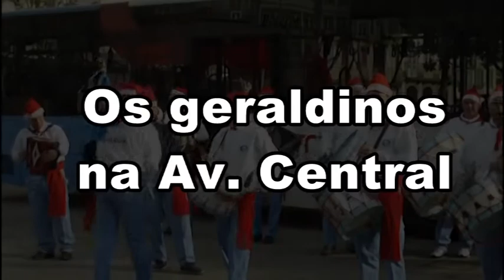Os Geraldinos na avenida central em Braga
Atuação para a entrega dos prémios aos jovens vencedores do concurso de postais de Natal, promovido pela empresa dos transportes urbanos de Braga e da camara municipal...